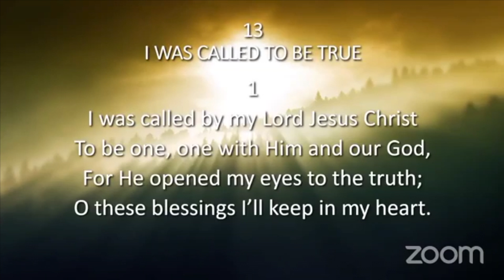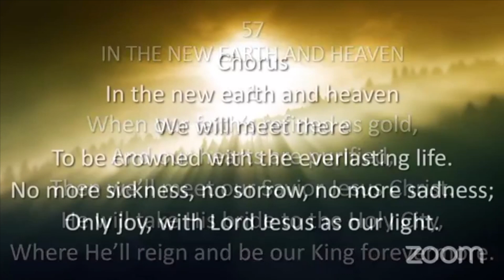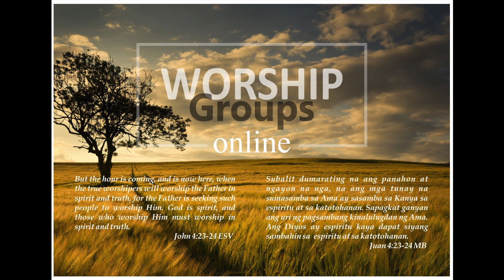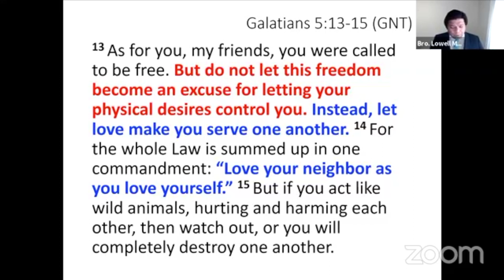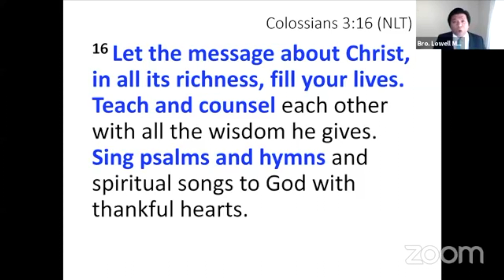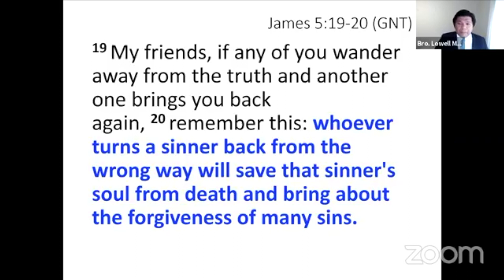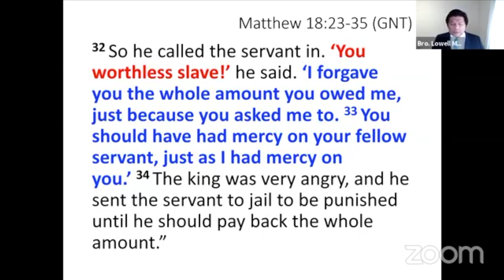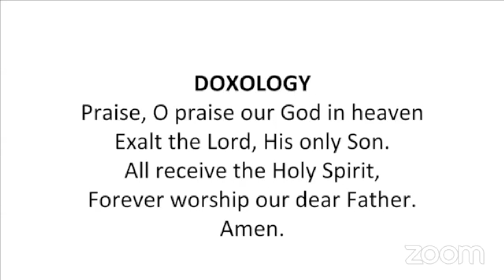[2020.06.07] English Worship Service - Bro. Lowell Menorca II